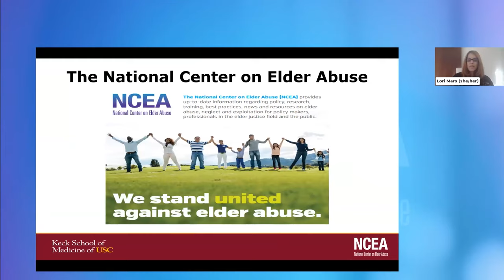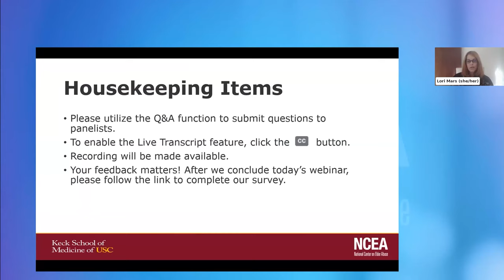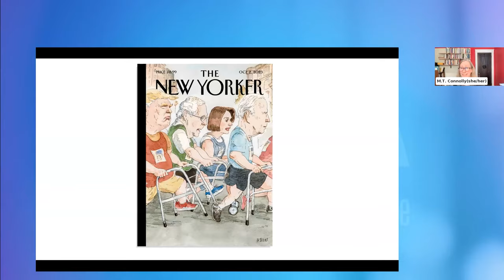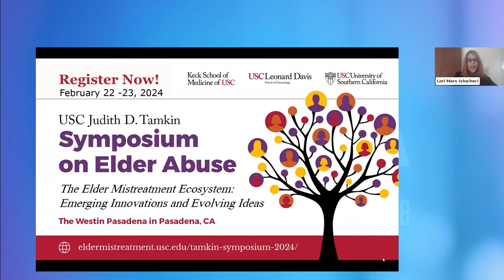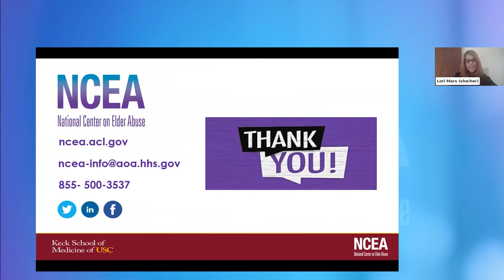The OGs of Elder Justice in Conversation: M.T. Connolly & Laura Mosqueda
The NCEA is excited to present the "OGs of Elder Justice" series. Elder justice trailblazers will share their experiences, challenges, joys, and contributions in the field. Join us as we honor the past, understand the present, and shape the future of elder justice, one conversation at a time.

To kick off the series, we invite you to join us for an engaging conversation between M.T. Connolly and Dr. Laura Mosqueda. Discover this unique collaboration that has informed seminal elder justice legislation and intervention and profoundly advanced the field.